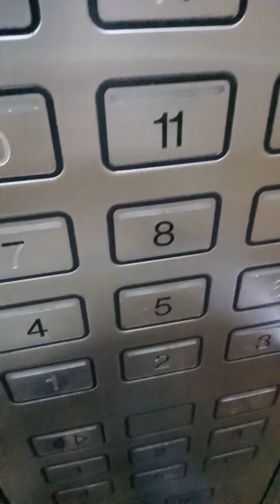morning walking in ocean palm god bless all over the world